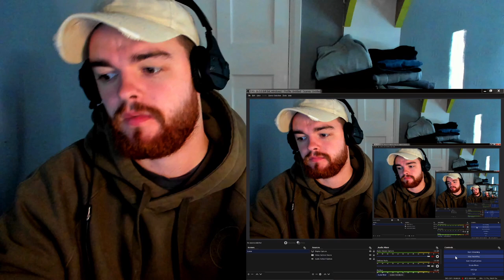British guy reacts to - Feature History - Spanish Civil War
Personal IG: James_atrr